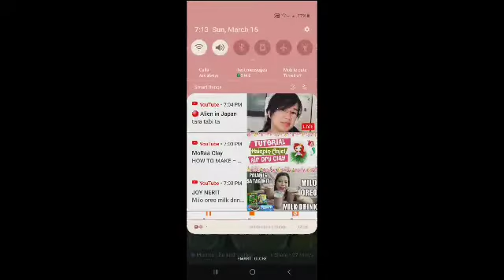my succulents for souvenirs